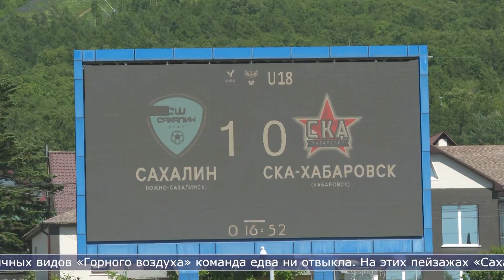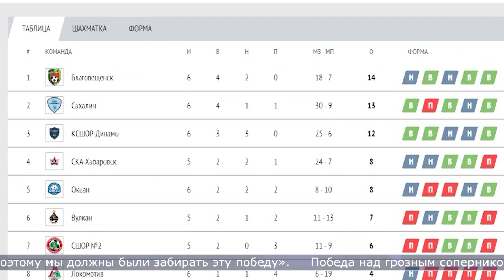26.06.2023 «Сахалин» U18 одержал победу над сверстниками из Хабаровска